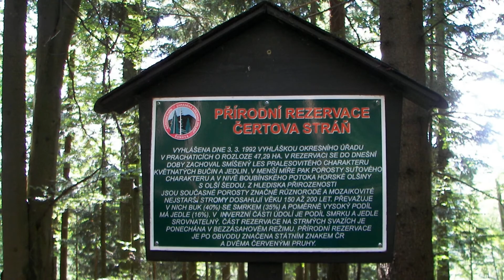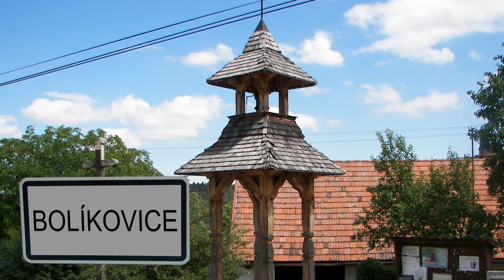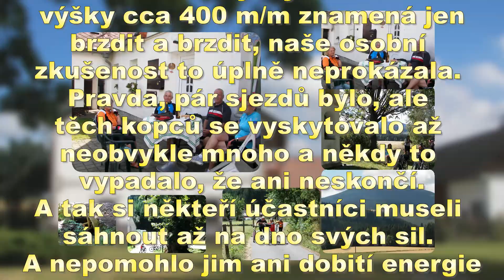15 08 03 Cyklovýlet z Kubovy Hutě do Strakonic